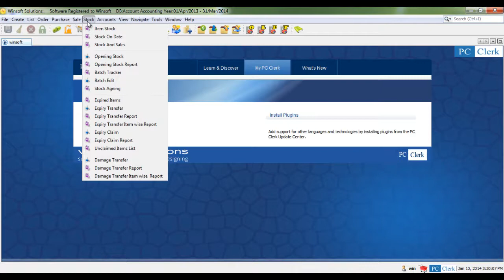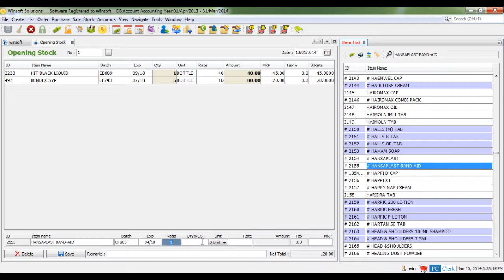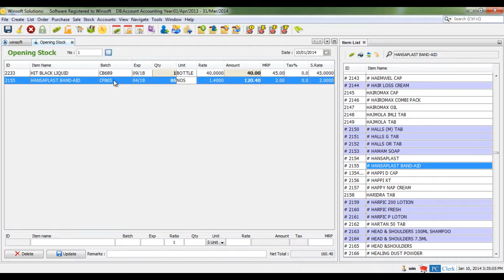Medical Retail Shop Billing Opening Stock Add[Hindi Audio]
Medical Retail Shop billing software
opening stock add or update